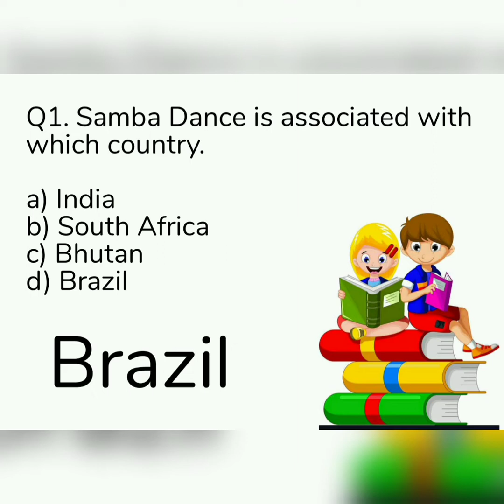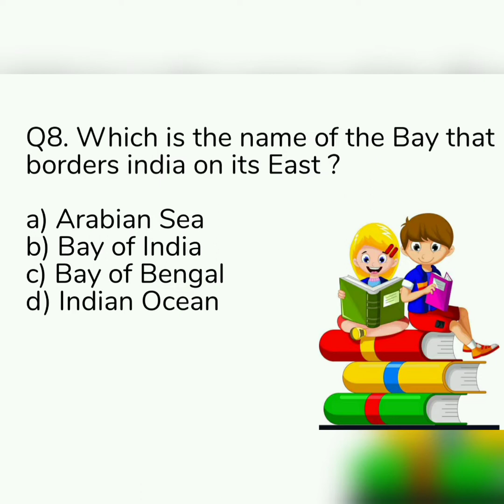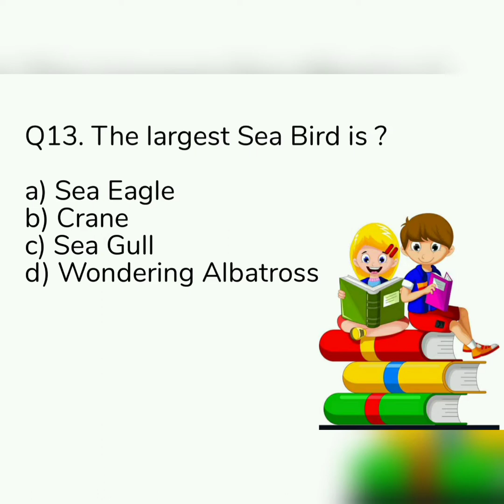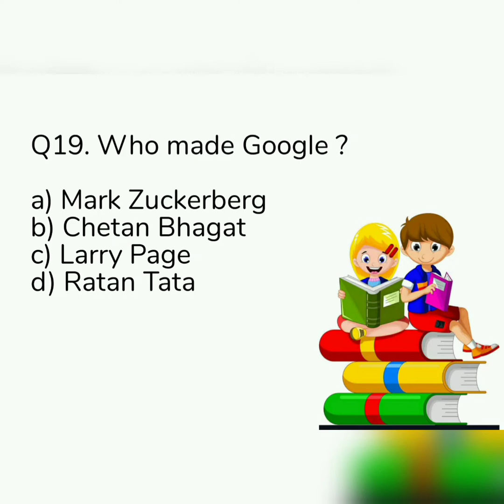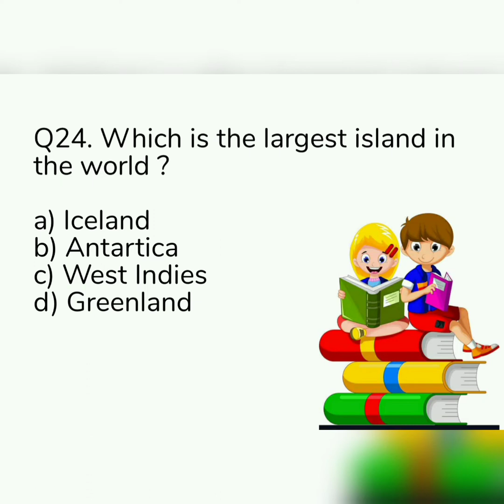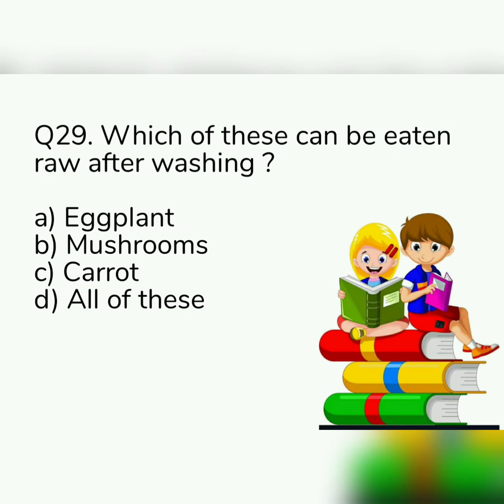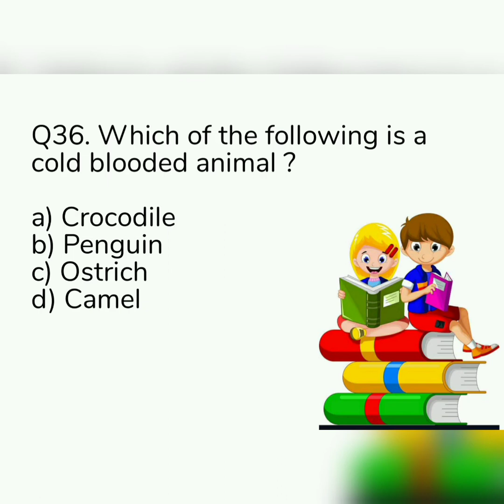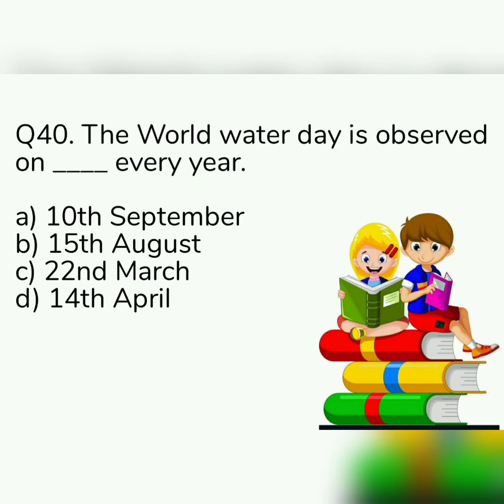Gk Olympiad quiz (IGKO) for class 4 (2022-23)|Gk Questions for class 4|GK Olympiad practice paper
Gk Questions for class 4|GK Olympiad practice for class 4|Gk quiz for kids|general knowledge question and answers for kids, children ,tenagers and students|practice for gk quiz for grade 4
Gk Olympiad quiz (IGKO) for class 4